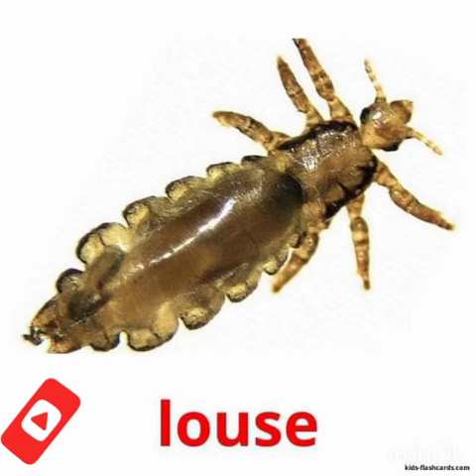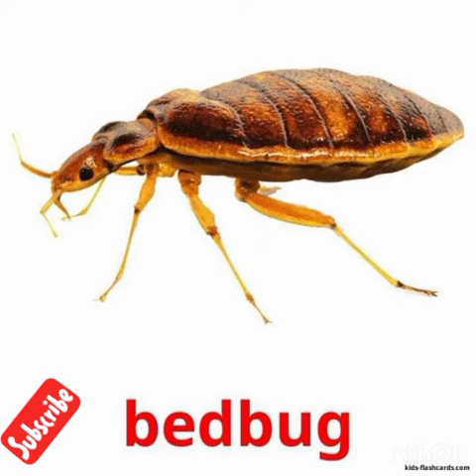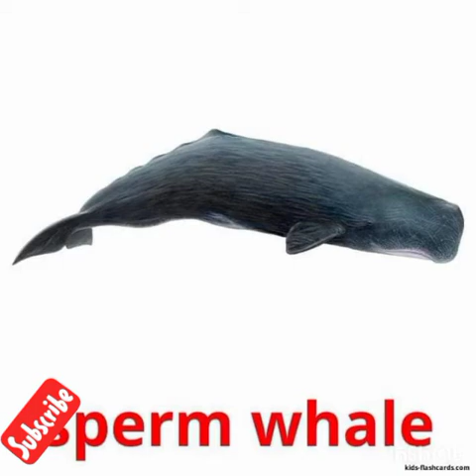ඉස්කෝලේ යන දූ දරූන්ට ඉතාමත් වැදගත් වේයි.Very important for schoolchildren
By clicking here, I confirm and understand that I must own or have sufficient commercial-use rights for all audio and visual elements necessary to monetize the videos I upload. I understand that YouTube may require proof of commercial-use rights and/or may suspend my monetization or my account for repeated abuses of this system. I understand what is needed. Please do not show me this message again.